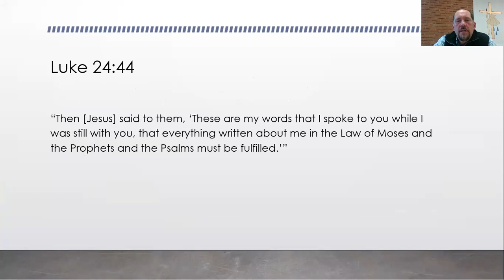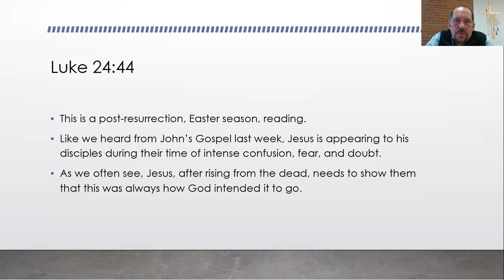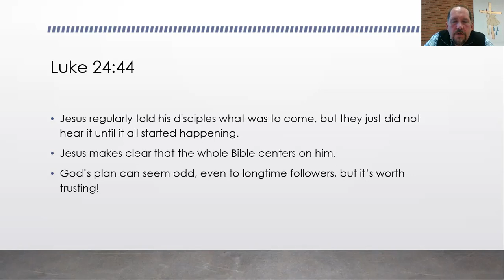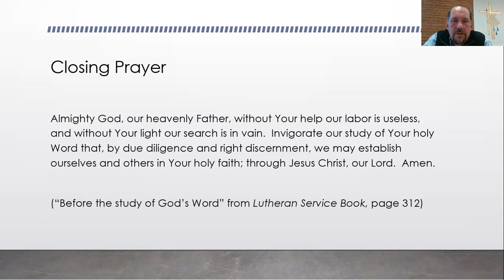Daily Devotion for April 15th